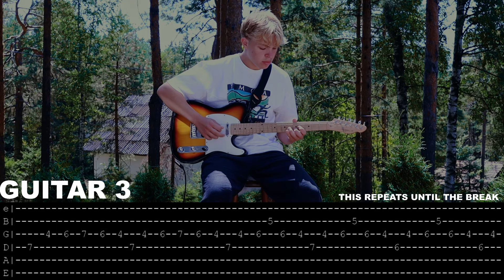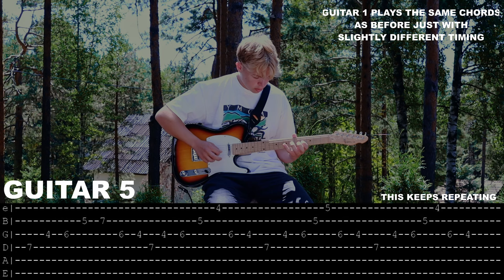Swimming by Flawed Mangoes - Guitar TABS (Lesson)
Many of you were asking for the tabs so here they are!

Swimming guitar tabs flawed mangoes guitar tabs / / this is a great video considering the guitar tutorial swimming flawed mangoes and the guitar tabs for swimming by flawed mangoes!